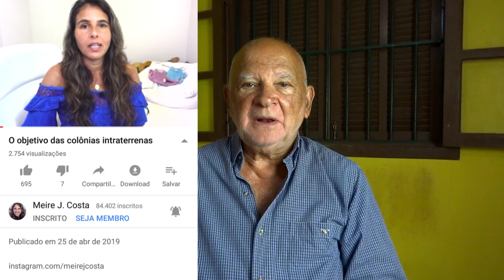As colonias intraterrenas existem - A teoria da Terra Oca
Neste vídeo procuro comentar o vídeo publicado ontem, 25 de abril de 2019,  por Meire J. Costa onde ela fala das colônias que existem no interior do nosso planeta.